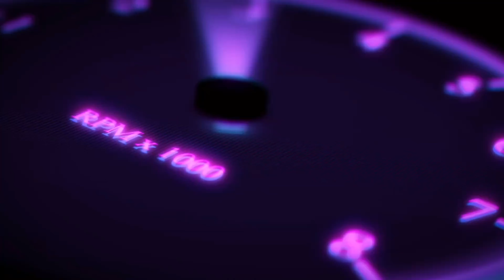Naya Saal Ki Pahli Shopping|Mission Still incomplete 🤣|Saudi Arabia|Vlog #9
AlHaram Centre: H68F+M2 Al-Safa, Jeddah
Sarawat Centre: H55C+96 Ar Rawdah, Jeddah